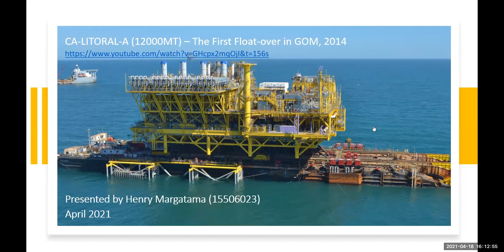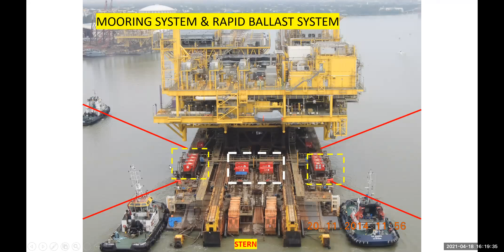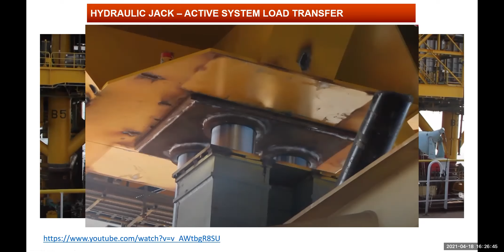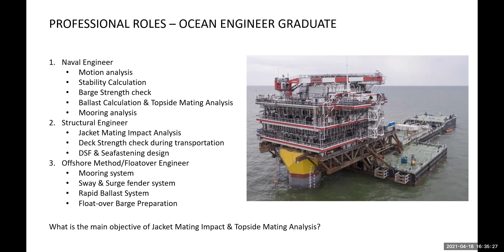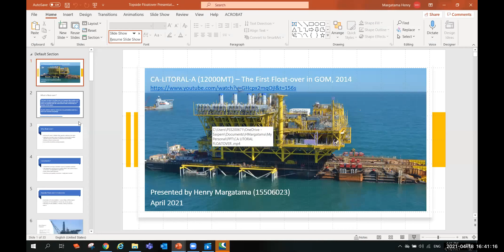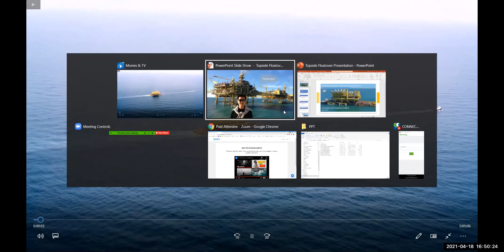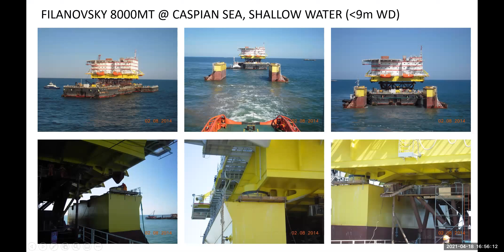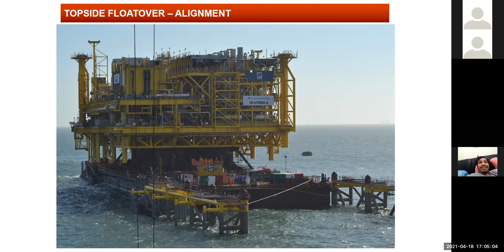ALKA Sharing Session Eps.11 - Platform Float Over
Presented by:
Henry Margatama (KL’06)
Offshore T&I Project Engineer (Heavy Lift)
Saipem

4:00 PM, GMT +7